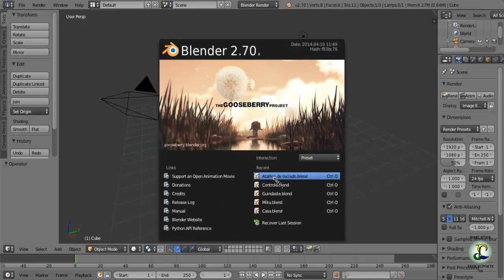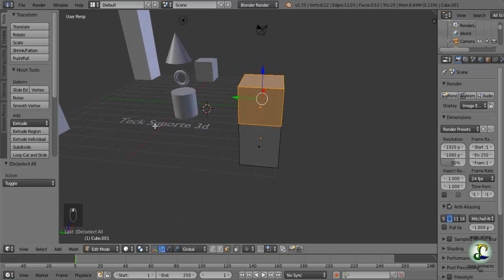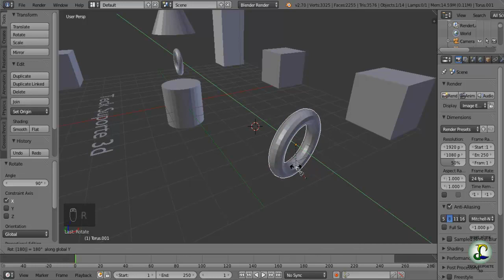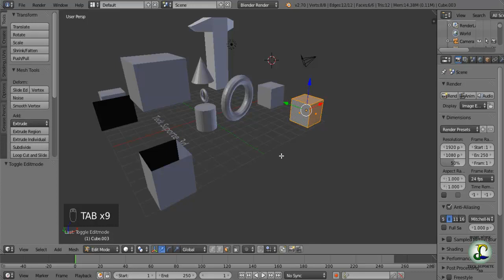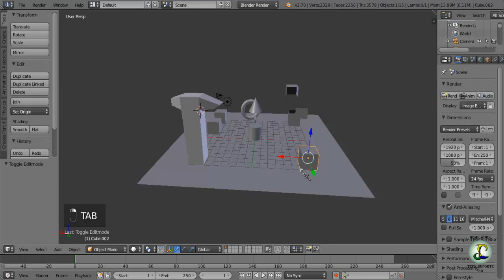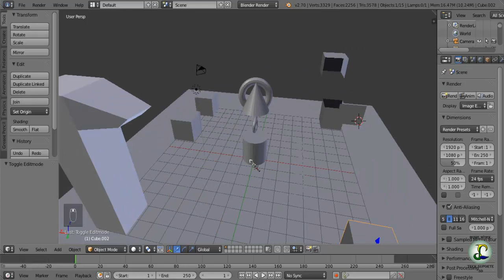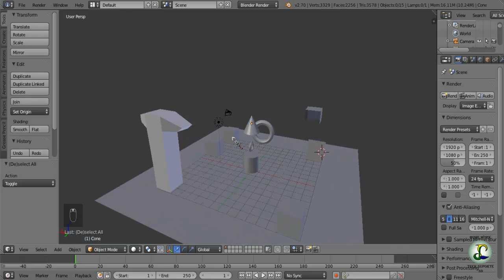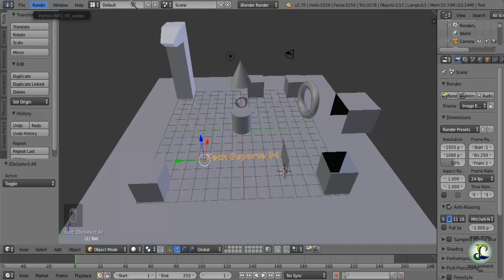Blender Tutorial Modelagem 3D para Iniciantes Estudando o Blender Atalhos de teclado parte 2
Nesta série de modelagem3D vemos mais exercício sobre o Blender, e damos continuação na modelagem da mesa simples que estamos criando.

Curso básico e intermediário de Blender.
Série Estudando o Blender:

Nesta série estaremos abordando os estudos da Ferramenta Blender. Onde serão abordados estudos, atividades, exercícios escritos e conteúdos extras. Atividades, Testes, Revisões, Provas. Estes conteúdos são exclusivos do nosso canal. Nosso curso oferece exercícios de questionários, testes e até mesmo provas escritas. O diferencial do nosso canal é abordar conteúdos escritos, para estudar em qualquer lugar.

Você pode baixar todos os exercícios, imprimir e estudar a qualquer momento.
Observação importante:

Alguns conteúdos de exercícios estão sob a licença Creative Commoms.
Você pode baixar copiar, compartilhar, divulgar, e até mesmo modificar. Não se esquecendo de dar os créditos de criação ao autor.

Caso modifique alguns dos arquivos, entre em contato para que possamos expandir o conhecimento.